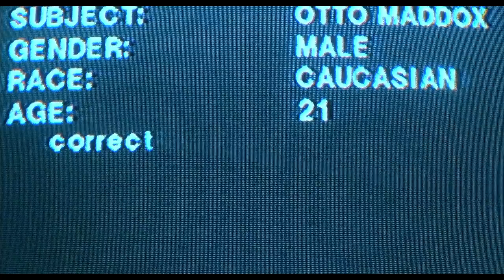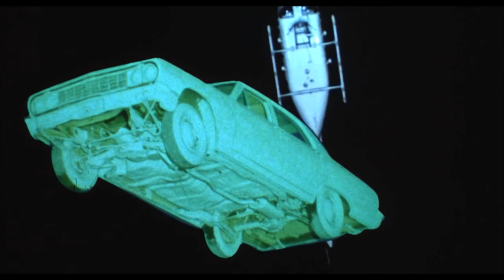VEGAN PIRANHA - REPO MAN ( demo sound )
band: VEGAN PIRANHA
song: Repo man ( demo sound)

little clip quickly done just for teasing .

 All footage from REPO MAN movie by ALEX COX.